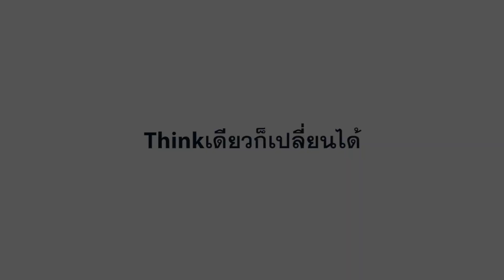หมั่นพัฒนาตัวเองแต่ทำไมยังไม่เห็นผลสักที !? | นิทานบรรดาลใจ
สามารถติดตามเพิ่มเติมได้ทาง